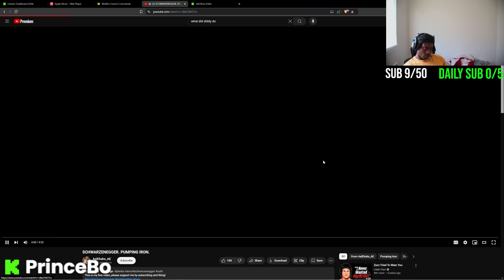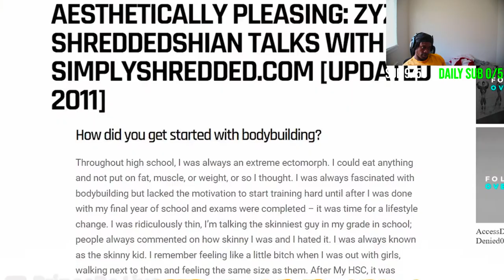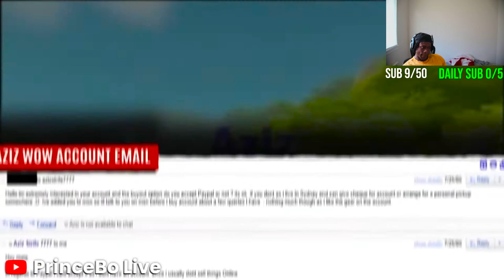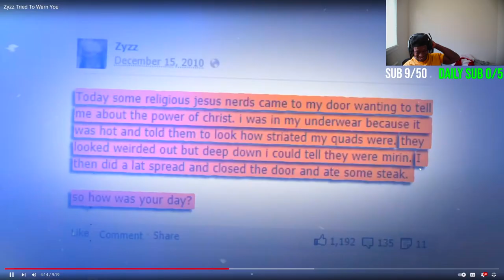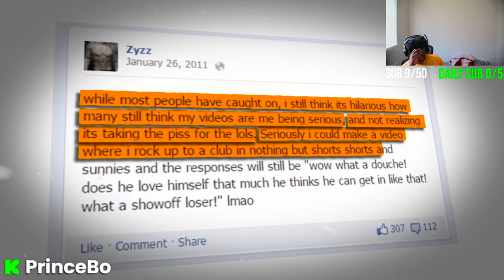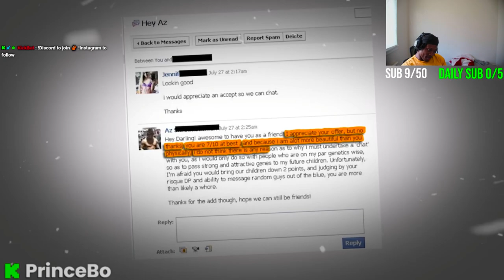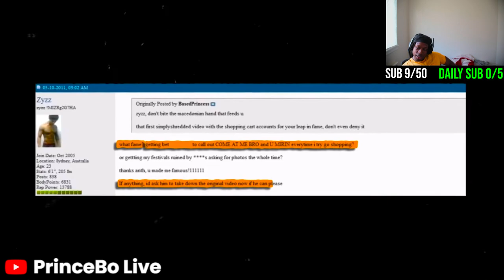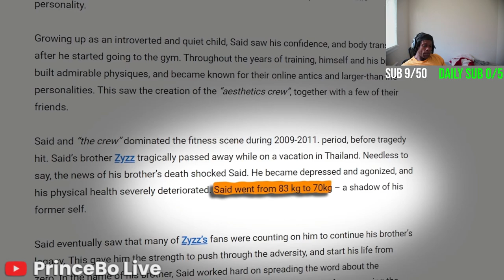I Reacted To Zyzz Story And Couldn’t Believe It